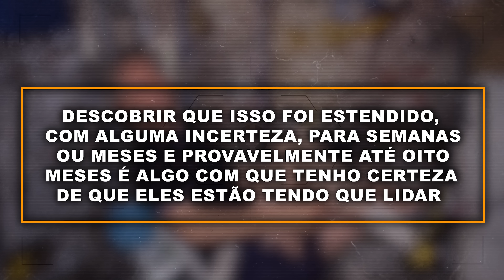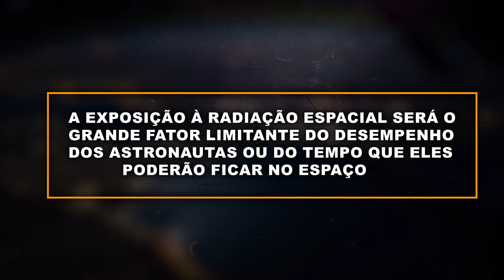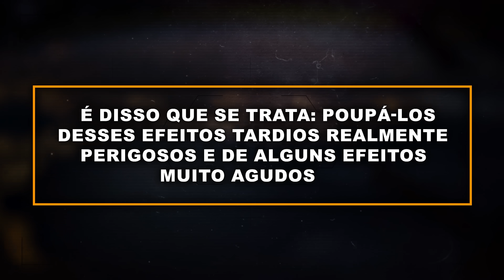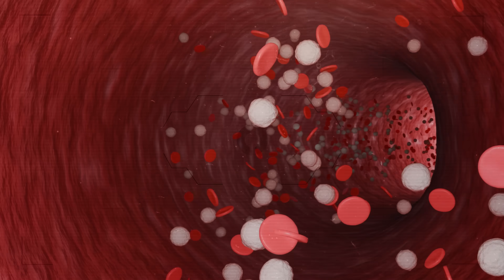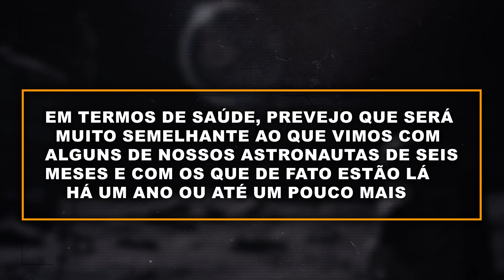Sunita Williams: a astronauta que está presa no espaço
Quando dois astronautas americanos decolaram em missão de teste para a ISS, a Estação Espacial Internacional, em 5 de junho, esperavam voltar em questão de dias. Ledo engano. As coisas não saíram como o planejado. Barry Wilmore e Sunita Wiliams ainda estão por lá, mesmo meses após sua decolagem. A dupla, que ficará no espaço por tempo indeterminado, enfrenta a repentina perspectiva de perder o verão e até mesmo os feriados de fim de ano no espaço.